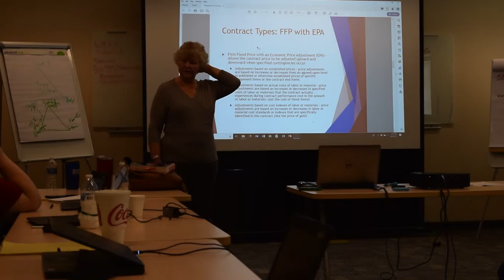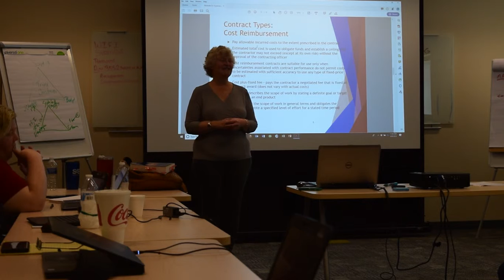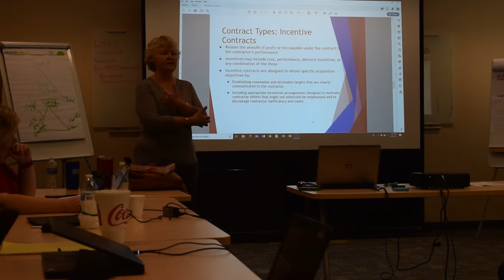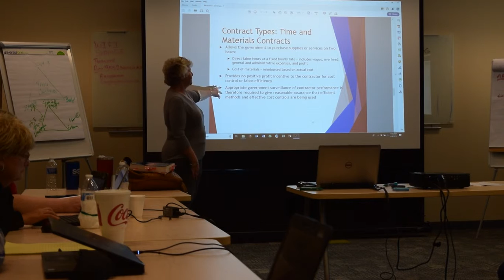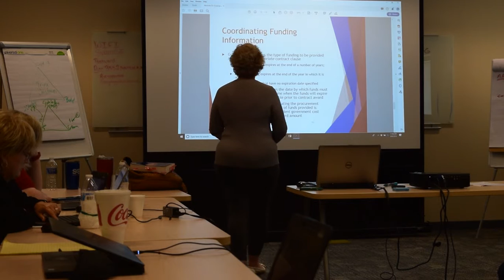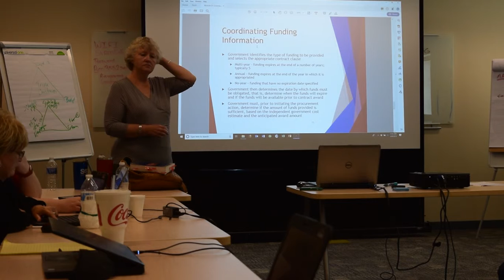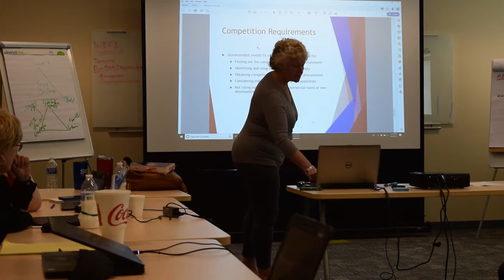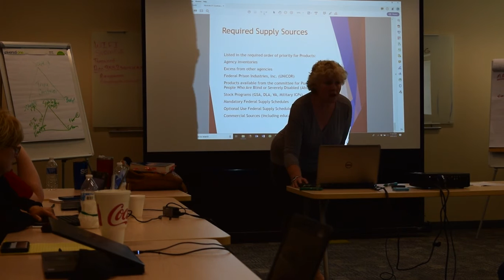D10 Video 90